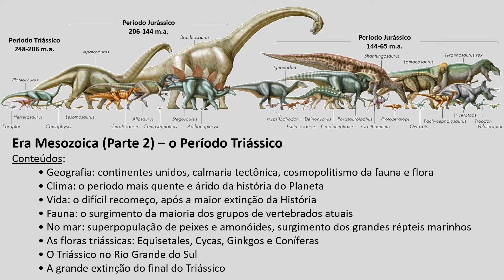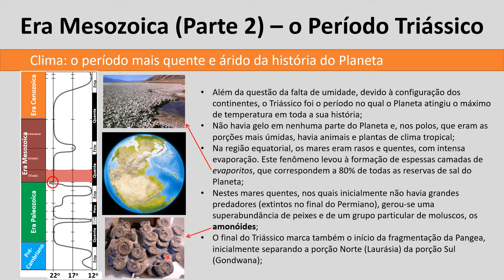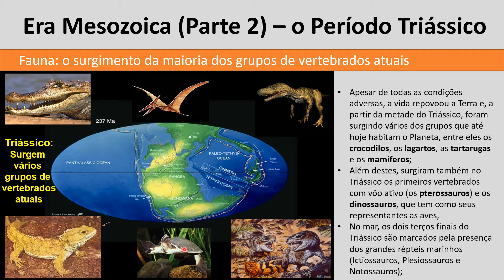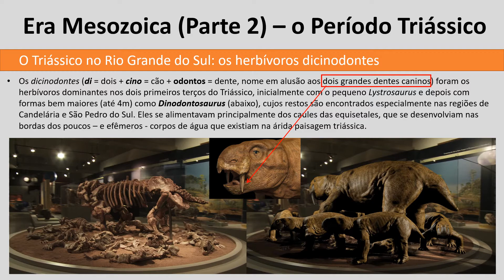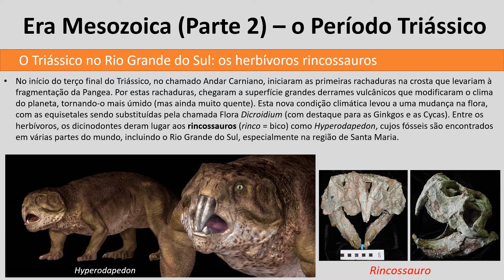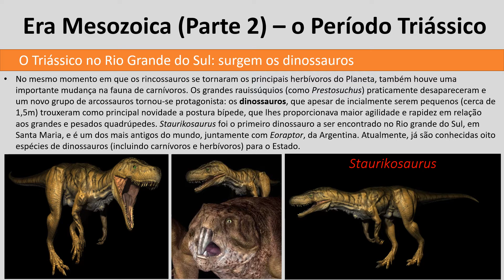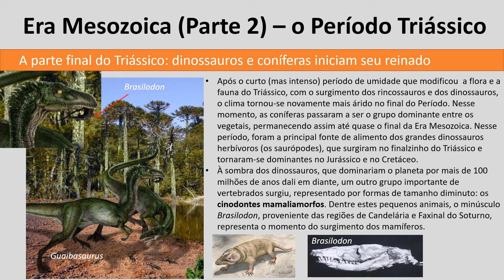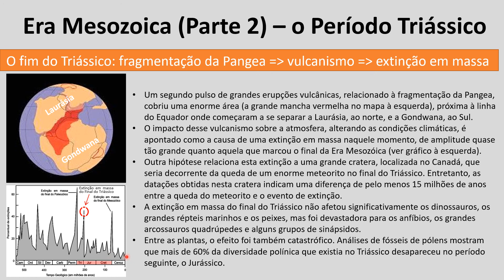Aula 18 - A Era Mesozoica (Triássico)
Aula da disciplina Geossistemas: Evolução da Terra e da Vida, com o professor Dr. Cesar Leandro Schultz.